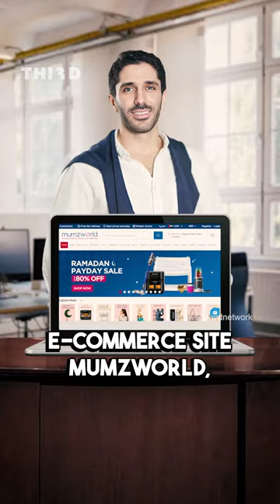$1 Billion Under 3 years: Kitopi Or The Middle East’s Fastest Unicorn 🍱🦄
Follow @thirdnetwork ⤵️